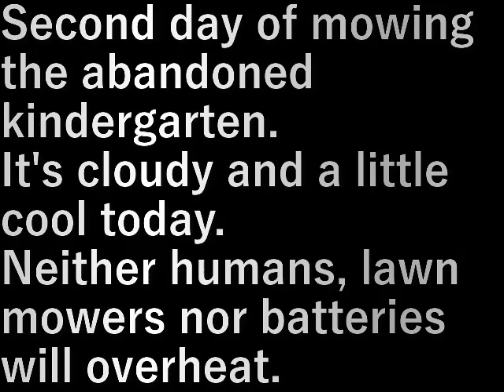廃幼稚園草刈り2(2023.9.5) Abandoned kindergarten mowing 2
廃幼稚園の草刈り２日目。

今日は曇りで少し涼しい。
人間も芝刈り機も電池も過熱しない。

Second day of mowing the abandoned kindergarten.

It's cloudy and a little cool today.
Neither humans, lawn mowers nor batteries will overheat.

設備屋の適当田舎暮らし